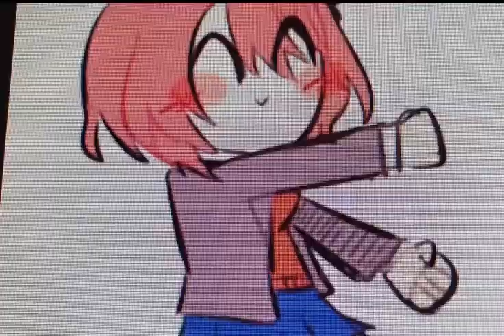July 22, 2020